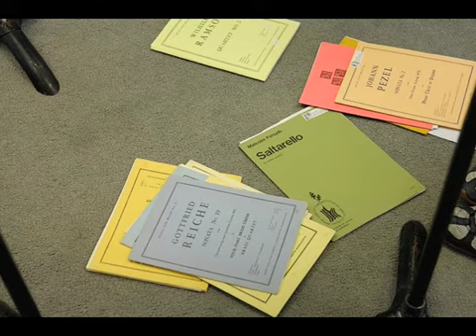Cleveland Orchestra musicians during a new music reading in Miami 2007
Cleveland Orchestra musicians along with members of the New World Symphony during new music reading in Miami 2007